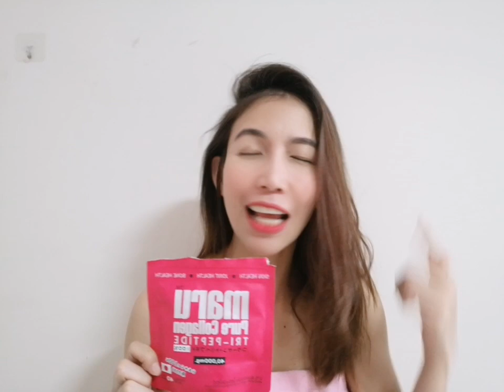เจ้นมารุ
เจ้นมารุ ตัวช่วยของแม่​ ใกล้เข้าหลัก4 ต้องดูแลตัวเองรัวๆเลยจ้า​ ตอนนี้หลงรักผิวตัวเองมากค่า